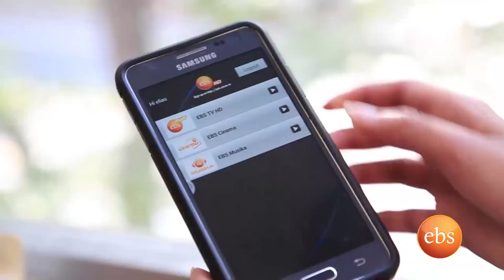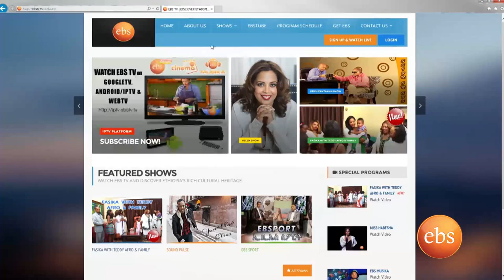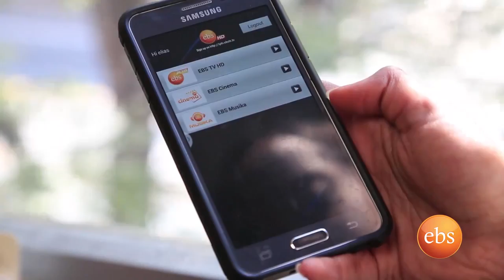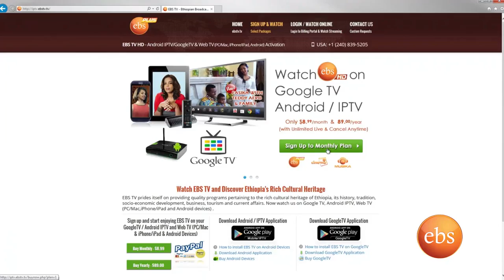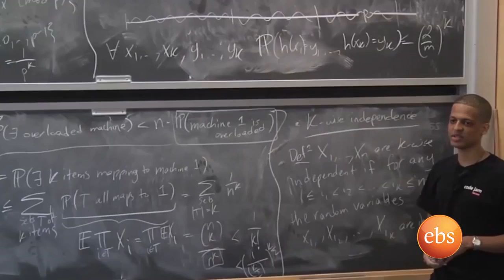S6 Ep.5 - The Ethiopian-American Harvard Computer Science Professor Dr. Jelani Nelson [Part 2]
[Part 2] እናቱ ኢትዮጲያዊት ናት፣ አባቱ ደግሞ ጥቁር አሜሪካዊ። ዶክተር ጄላኒ ኔልሰን ተወልዶ ያደገው በአሜሪካን ሲሆን ሶስት ዲግሪዎችን ታዋቂ ከሆነው Massachusetts Institute of Technology (MIT) ተቀብሏል። የመጀመሪያ ዲግሪ ደብል ሜጀር በማቲማቲክስና ኮምፒውተር ሳይንስ በ1997፣ የማስተርስ ዲግሪ በኮምፒውተር ሳይንስንና በ1998፣ ፒኤችዲ ዲግሪ በኮምፒውተር ሳይንስን በ2003። ዶክተር ጄላኒ በአሁን ሰዓት በሃርቫርድ ዩኒቨርስቲ የኮምፒውተር ሳይንስ ረዳት ፕሮፌሰር ሆኖ እያገለገለ ይገኛል።
ዶክተር ጄላኒ ከዚህ ቀደም ወደ ኢትዮጵያ በመሄድ ለሁለተኛ ደረጃ ተማሪዎች የ፬ ሳምንት የኮምፒውተር ፕሮግራሚንግ ኮርስ በነፃ ሰጥቷል። ከነዚህም ተማሪዎች አንዳንዶቹ ታዋቂ በሆኑት MIT, Harvard, Princeton, Columbia, and Brown እና ሌሎችም የአሜሪካን ዩኒቨርስቲዎች የነፃ የትምህርት እድል ሊያገኙ ችለዋል። ከዚህም በተጨማሪ በተለያዩ የኢትዮጲያ ዩኒቨርስቲዎች የድህረ ምረቃ ሌክቸሮችን ሰጥቷል።  ወደ ኢትዮጲያም በዓመት ሁለት ግዜ በመጓዝ የተለያዮ ነገሮችን ማድረጉን ቀጥሏል።
His mother is Ethiopian & his father is African-American. Born & grew up in The United States, Dr. Jelani Nelson received all his 3 degrees from the prestigious Massachusetts Institute of Technology (MIT): B.Sc. in 2005 (double major in Mathematics & Computer Science), M.Sc. in 2006 (Computer Science), and PhD in 2011 (Computer Science). He is currently an Assistant Professor of Computer Science at Harvard University School of Engineering and Applied Sciences.
Dr. Jelani has taught a free 4-week course to high school students on algorithms & programming in Addis Ababa. Many went to study at great universities such as MIT, Harvard, Princeton, Columbia, and Brown. He also has given research lectures at Universities in Ethiopia, and he continues to travel to Ethiopia twice a year.